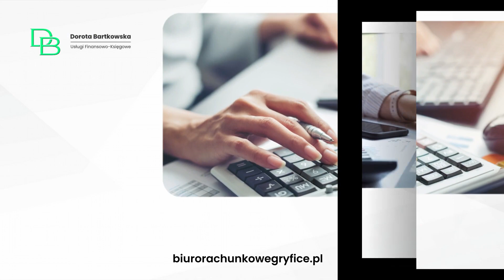Usługi finansowo-księgowe Gryfice Dorota Bartkowska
Firma Doroty Bartkowskiej, działająca na rynku usług rachunkowych w Gryficach od 2008 roku, oferuje usługifinansowo-księgowe dla firm oraz klientów indywidualnych. W swojej ofercie posiada między innymi prowadzenie ksiąg rachunkowych, rozliczenia z ZUS i Urzędem Skarbowym, pomoc w wypełnianiu wniosków unijnych oraz sporządzanie sprawozdań finansowych, a także doradztwo w zakresie kredytów i prowadzenia działalności gospodarczej.

Dorota Bartkowska to profesjonalistka, która dzięki swojej wiedzy i doświadczeniu jest w stanie sprawnie obsłużyć nawet najbardziej skomplikowane sprawy związane z finansami i księgowością. Swoim klientom oferuje również wszechstronne doradztwo finansowe oraz pomoc w wyborze odpowiedniej formy opodatkowania czy korzystaniu z ulg podatkowych.